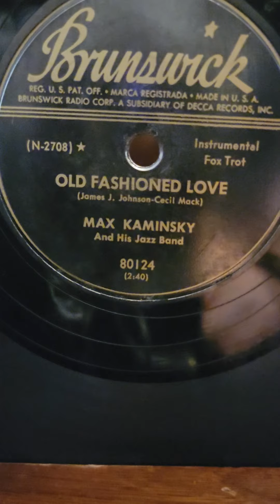Old Fashioned Love - Max Kaminski his Jazz Band Brunswick Records #80124 1944